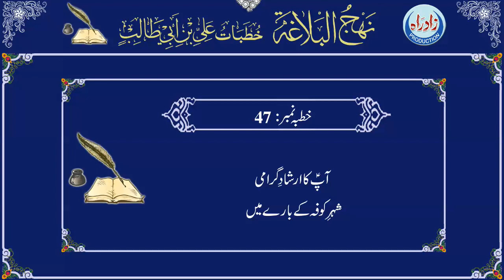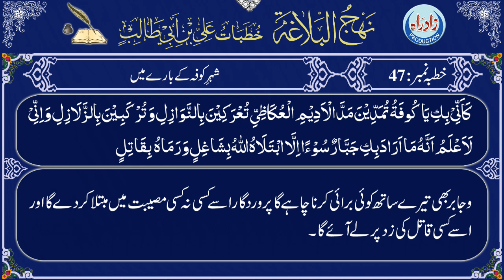Nahjul Balagha | Khutba 47 with Urdu translation by Allama Zeeshan Haider Jawadi